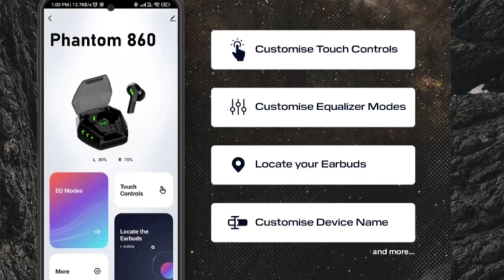Wings Phantom 860 vs Wings Phantom 850 | Same Feature🤔| Which One to Buy | Gaming Earbuds Under 1000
Hello Dosto
here in this video I did comparison of two gaming earbuds first one is wings Phantom 850 and second one is wings Phantom 860